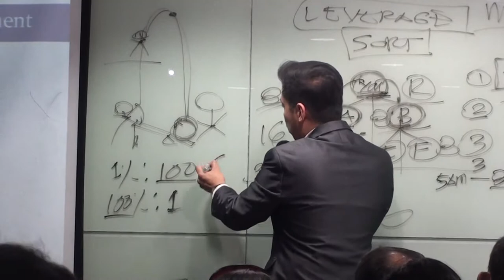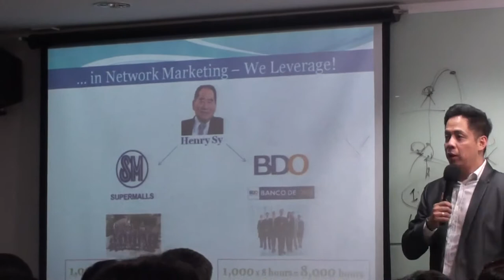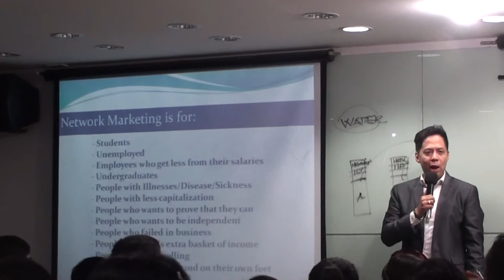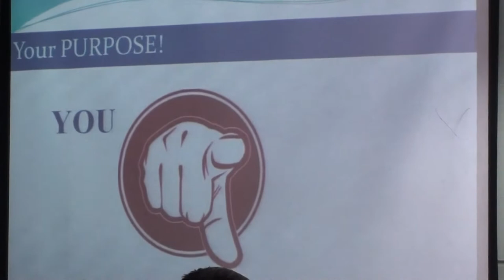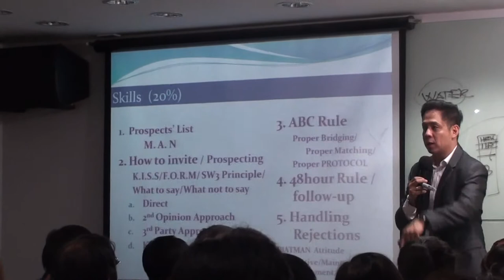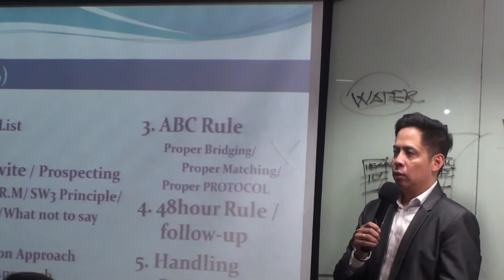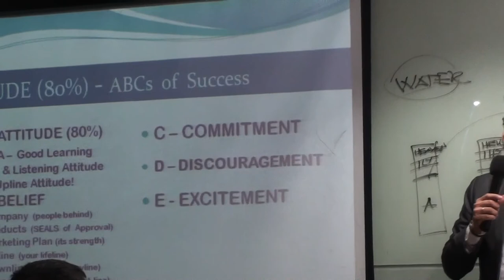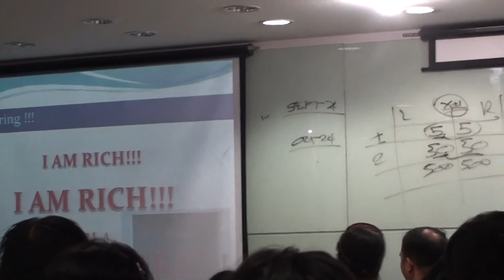RDO Elmer Magundayao 2 of 2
Royale Distributor's Orientation
-- Learn the BASICS on how to be a Successful Royalista from a Man who has proved a lot in this industry.

Mr. Elmer Magundayao
- Royale EXECOM Member & Board of Director
- Wisdom Circle Member (70M Earner)